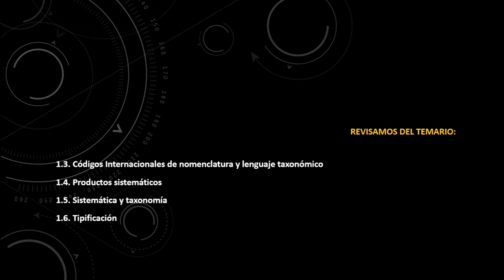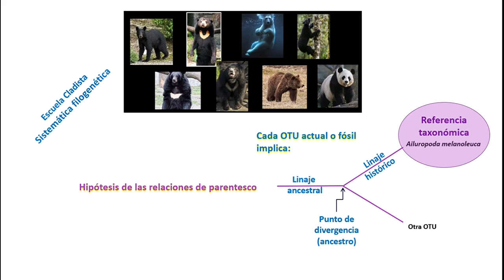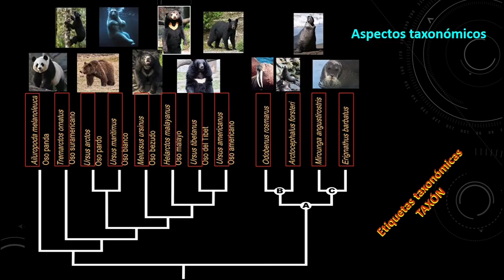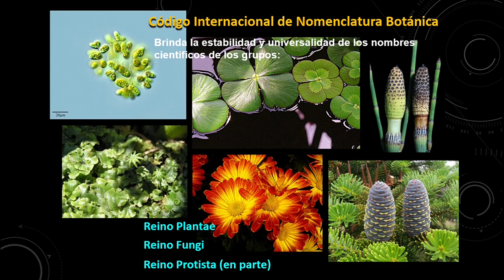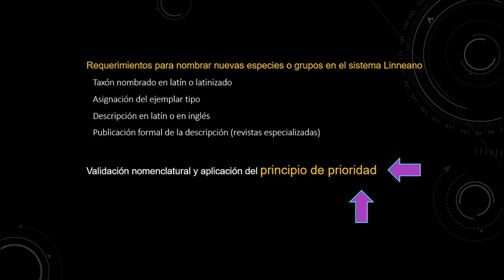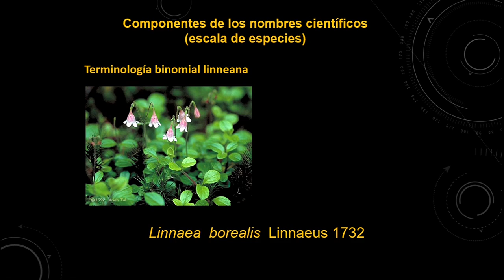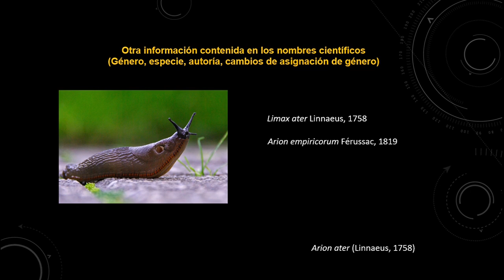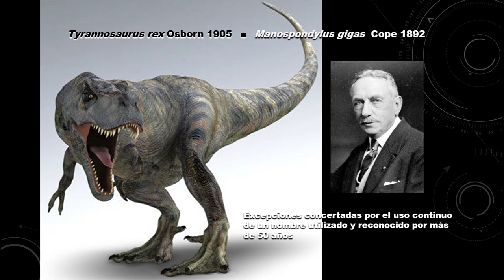Códigos Internacionales de Nomenclatura Biológica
Se revisan algunos aspectos de la reglamentación de la nomenclatura linneana